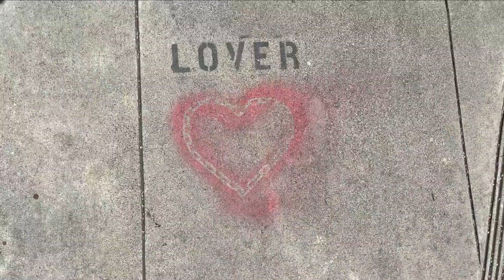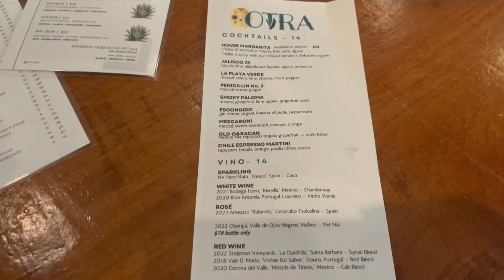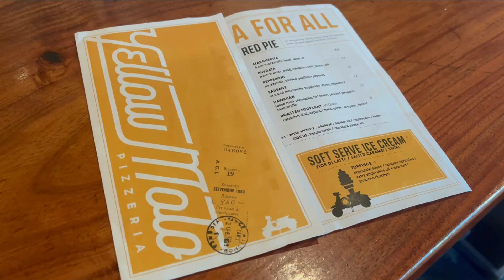A week in my life in San Francisco | lots of chatting, heavy pours, 420 and all around randomness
I'm glad you've found this video! It's quite random, but reflects a true week living and working in San Francisco. I hope you enjoy!